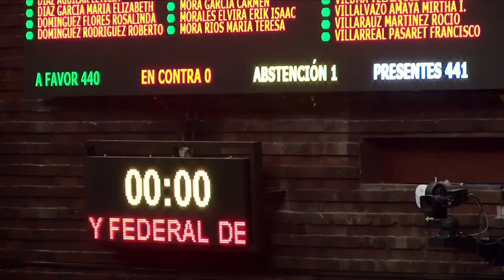Votación del dictamen que reforma el artículo 8 de la Ley Federal de Cinematografía.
Con 443 votos a favor, 0 en contra y 1 abstención, aprueba el Pleno el dictamen por el que se reforma el artículo 8 de la Ley Federal de Cinematografía. Pasa al Ejecutivo Federal.